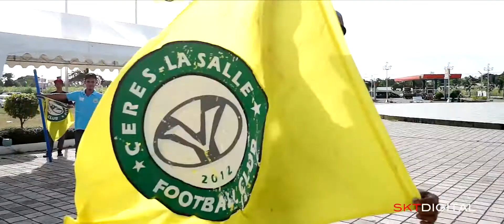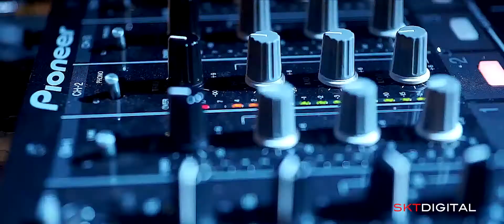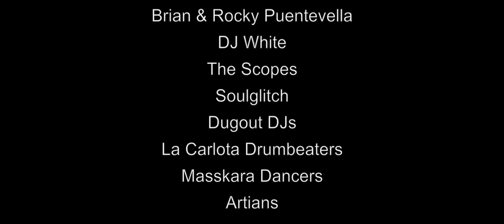Ceres La Salle FC 2014 Victory Party Highlights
Victory Parade 2014
Bacolod City